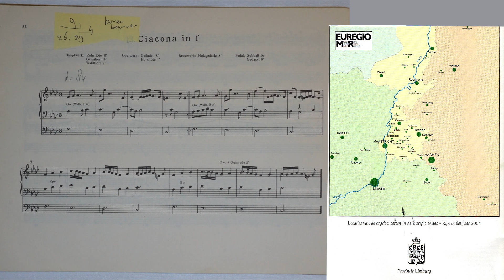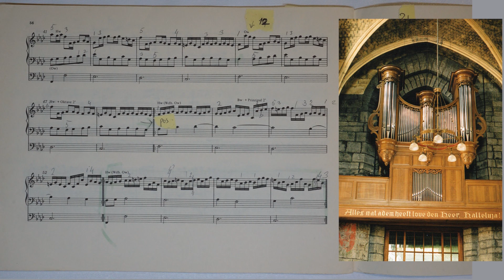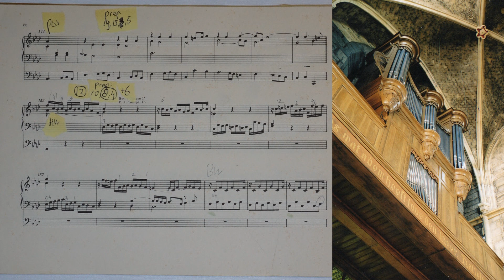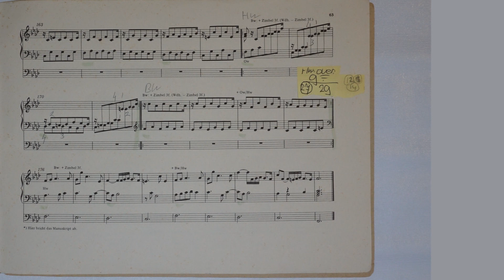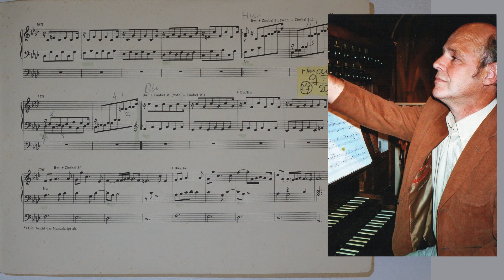Pachelbel Ciacona in f Willem van Twillert Binvignat/Verschueren-organ Maastricht NL WITH SCORE LIVE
willemvantwillertbaroque [Live recording 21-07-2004 ] One of the most famous compositions for organ by an equally famous composer. This Ciacona by Johanne Pachelbel excels in variety, while the modest atmosphere that Pachelbel finds in this variation work remains unchanged.
The performing organist has the task of providing the variations with appropriate registrations so that this work continues to fascinate from the first to the last note.

NEDERLANDS
Een van de beroemdste orgelwerken van een even zo beroemde componist.
Deze Ciacona van Johanne Pachelbel munt uit in afwisseling terwijl de ingetogen sfeer die Pachelbel in dit variatiewerk ligt onveranderd blijft.
De uitvoerende organist heeft de taak om de variaties van passende registraties te voorzien zodat dit werk van de eerste tot de laatste noot optimaal blijft boeien.

ENGLISH
One of the most famous compositions for organ by an equally famous composer.
This Ciacona excels in variety, while the modest atmosphere that Pachelbel finds in this variation work remains unchanged.

DEUTSCH
Eines der berühmtesten Orgelwerke eines ebenso berühmten Komponisten.
Diese Ciacona zeichnet sich durch Vielfalt aus, während die bescheidene Atmosphäre, die Pachelbel in diesem Variationswerk findet, unverändert bleibt.
Der spielende Organist hat die Aufgabe, die Variationen mit entsprechenden Registrierungen zu versehen, damit dieses Werk vom ersten bis zum letzten Ton fasziniert.

CREDITS
Audio recording: Chiel Timmer
Audio restoration, Video editing & Upload: Herman Logtenberg
Photo's: Koos Schippers, Lisse - Willem van Twillert - Ton Reijnaerdts
Production: Stichting Promotie Orgel Projecten Amersfoort

Orgelconcert in het kader van ORGELFESTIVAL  LIMBURG 2004  onder auspicien van de S.O.L Stichting Samenwerkende Orgelvrienden Limburg
Voor het uitbrengen op YouTube van deze live opname is toestemming gevraagd en verkregen aan

ENGLISH
Organ concert in the context of ORGEL FESTIVAL LIMBURG 2004 under the auspices of the S.O.L Stichting Samenwerkende Orgelvrienden Limburg.
Permission has been requested and obtained to upload this liver recording on my YouTube channel

ORGEL / ORGAN
Verschueren Orgelbouw (Heythuysen) vervaardigde in 1992 een nieuw  orgel  met twee manualen en pedaal met gebruikmaking van pijpwerk van Joseph Binvignat (1780) en Lambert Houtappel (1806). De kas is van Binvignat.
Het Grand’orgue is een reconstructie van het oorspronkelijke Binvignat-orgel  (1780). Alleen de Bourdon 16’ is in de plaats gekomen van de voor Binvignat karakteristieke Sesquialter II.
Verschueren Orgelbouw (Heythuysen) produced a new organ with two manuals and pedal in 1992 using pipework from Joseph Binvignat (1780) and Lambert Houtappel (1806). The organ case was made by Binvignat.
The Great is a reconstruction of the original Binvignat organ (1780).
Only the Bourdon 16 ’has replaced the Sesquialter II.
      Grand Orgue  [C - f'"]
Grand Bourdon          16'
Montre                         8'
Bourdon                      8'
Prestant                      4'
Flûte                            4'
Nasard                        2 2/3'
Doublette                    2'
Tierce                          1 3/5'
Fourniture                   IV
Cornet                         IV
Trompette  B/S          8'
Clairon                        4'
      Positif  [C - f'"]
Montre                        8'
Bourdon                      8'
Prestant                      4'
Flûte                            4'
Nasard                        2 2/3'
Doublette                    2'
Flageolet                     2
Tierce                          1 3/5'
Fourniture                    III
Cromorne                    8'
      Pédale  [C - d']
Soubasse                    16'"
Flûte                             8'
Bombarde                   16'

En ook bij de volgende muziekwinkels: And also at the following Music shops in The Netherlands: